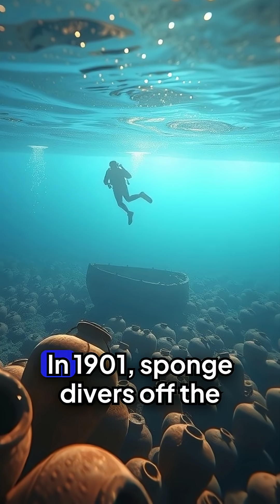Antikythera Mechanism: ANCIENT ALIEN Tech?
Was this 2000-year-old device alien technology? ⚙️ Discovered in a Greek shipwreck, the Antikythera Mechanism is an ancient analog computer, far more advanced than anything known from its time! We dive into its incredible capabilities, the "ancient alien" theories, and the true, mind-blowing story of forgotten Greek genius.